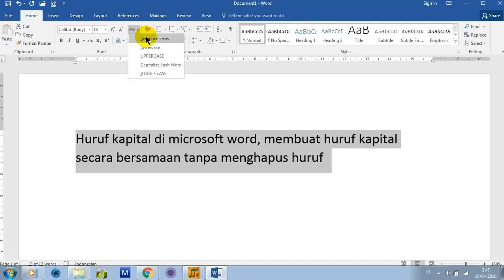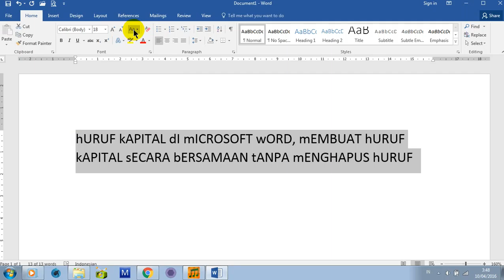Besar Kecil Huruf Secara bersamaan di Ms Word, mengatur huruf kapital